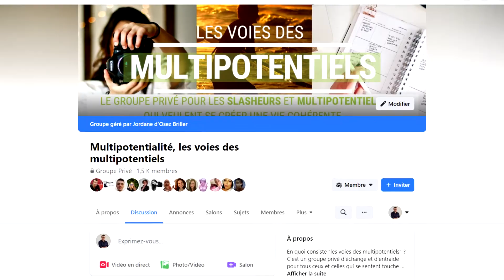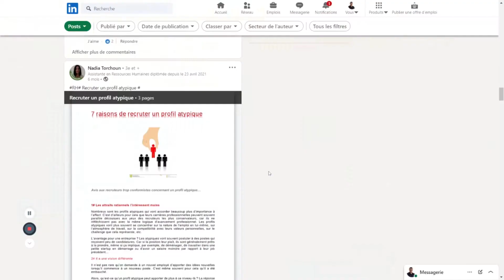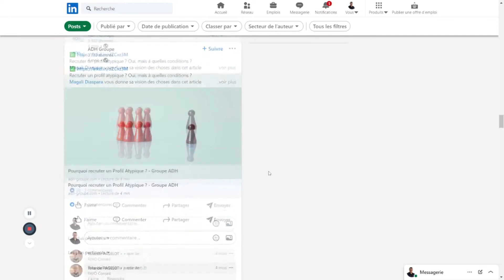Suis-je ADAPTÉ AU MONDE DU TRAVIAL ? [3 idées] à suivre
✅👍 Recevez le guide ULTIME pour trouver le Job Idéal Á Coup Sûr en cliquant
Vous avez changé plusieurs fois de jobs ces 5 dernières années ?
Vous intéressez à tout et avez envie de tout devenir à la fois ?
Vous vous demandez si vous êtes adapté au monde du travail ?
Peut-être que vous avez un profil multipotentiel, et trouver sa voie quand on est un multipotentiel est un plus gros challenge que pour tout autre personne.

Dans cette vidéo, je vous partage 3 idées pour ne plus se sentir inadapaté au monde du travail et savoir comment valoriser votre profil atypique dans le process de recrutement.

Si cette vidéo vous inspire, partagez-la au maximum autour de vous et assurez-vous d’activer la cloche de notification pour ne rien rater des prochaines vidéos !

► Ce dont on parle dans cette vidéo
00:00 Introduction
0:37 • Constat
2:57 • Le profil de touche-à-tout
4:37 • Trouver son fil rouge
6:08 • Trouver un environnement de travail...
7:14 • Suis-je adapté ?

►►GROUPE FACEBOOK

▬▬▬▬▬▬ ✊ LES RESSOURCES GRATUITES ▬▬▬▬▬▬▬▬

▬▬▬▬▬▬▬▬▬ 🔍 QUI SUIS-JE ? ▬▬▬▬▬▬▬▬▬▬▬
Qui est Jordane ? Coach de nouvelle génération, formateur et enseignant, j’ai à cœur de contribuer à la réussite des projets professionnels de mes clients en les aidant à créer l’activité et la vie qui leur ressemble.

▬▬▬▬▬▬▬▬▬▬ ⏯VIDEOS SIMILAIRES ▬▬▬▬▬▬▬▬▬▬▬